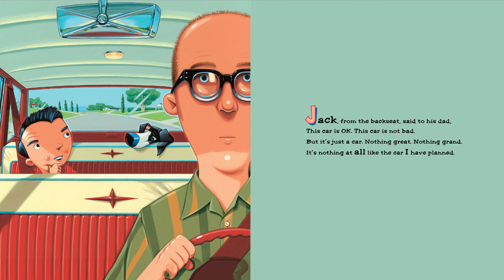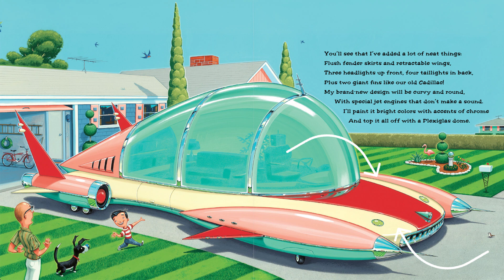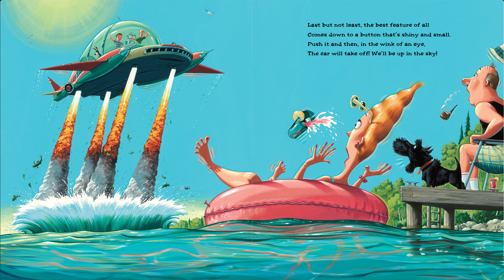If I Built a Car | Chris Van Dusen | Read Aloud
🚗 Buckle up for an imaginative ride with "If I Built a Car" by Chris Van Dusen on Once Upon A Storybook! 🌟 Join us as we venture into the wild world of Jack, a young boy with a big dream of building the most extraordinary car ever seen! 🚀

📚🌈 And if you'd like to get your own copy of "If I Built a School," you can find it

With captivating animations and a musical theme that will have you humming along, this read-aloud video will transport young viewers to a world of creativity and invention. 🎶✨ Watch as Jack's fantastical car takes shape, featuring all the bells and whistles he could imagine! 🛺💨

📚🌈 Let's explore the magic of "If I Built a Car" together!

Be part of the story magic! Share your video requests and ideas with us